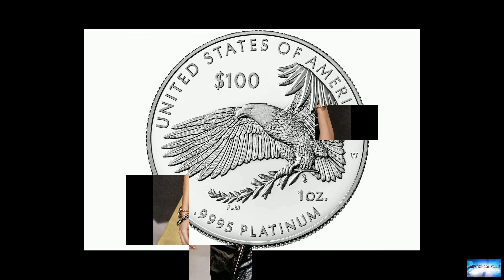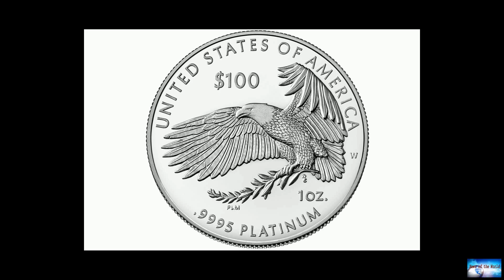BREAKING NEWS! Hundreds gather for PEN America gala, hosted by Awkwafina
News of the world: BREAKING NEWS! Hundreds gather for PEN America gala, hosted by Awkwafina. 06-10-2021

PEN America held one of New York’s first major indoor literary gatherings since the pandemic began last year, as hundreds met Tuesday night for the organization’s annual gala to honor writers, community servants, political dissidents and such prominent public figures as Walt Disney executive chair Robert A. IgerAfter a virtual ceremony in 2020, attendees met at the gala’s longtime venue — the American Museum of Natural History, under the giant model blue whale. PEN, the literary and human rights

confusion-1. historychannel. sounds-of-mercy.